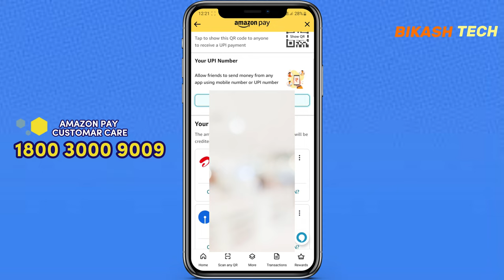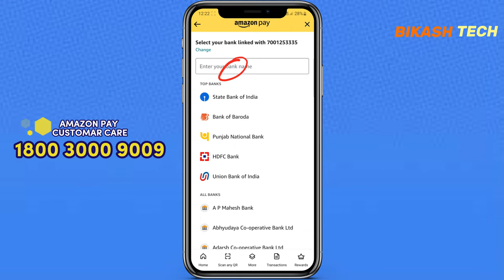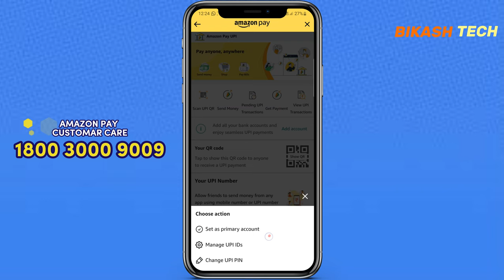How to Add New Bank Account in Amazon Pay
In this comprehensive guide, discover the simple steps to add a bank account to Amazon Pay effortlessly. 🔒Unlock the secrets of seamless online payments with Amazon Pay and ensure smooth transactions. Whether you're a seasoned user or a newbie, our step-by-step tutorial will make the process a breeze.

👇Don't miss out on maximizing your Amazon Pay experience—watch now!👇
SONG CREDIT
Track: Lost Sky - Fearless pt.ll (feat. Chris Linton)

How to add a new bank account
Amazon Pay tutorial
Bank account security
Online payment methods
Amazon payments
Digital wallet setup
Secure online transactions
Amazon Pay how-to
E-commerce payment options
Adding a bank to Amazon Pay
Payment processing guide
Amazon account settings
Managing payment methods
Online shopping convenience
Payment security tips
Bank account integration
Amazon Pay benefits
Easy money management
Online shopping made simple
Financial transaction safety
Amazon Pay walkthrough
Payment preferences
Setting up Amazon Pay
Shopping with Amazon Pay
Secure online payments
Amazon wallet management
Banking with Amazon Pay
Adding payment options
Enhancing payment security
Amazon Pay explained
Streamlining payments
Online shopping insights
Digital banking tips
Amazon Pay solutions
Payment methods for Amazon